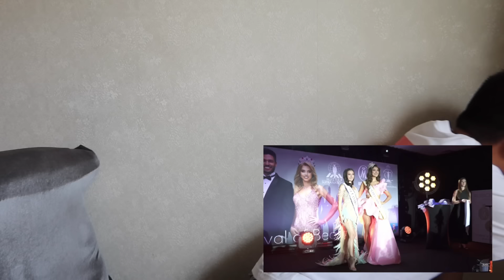ATEBANG REACTION | MISS SUPRANATIONAL 2024 SASHING CEREMONY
HELLO! HOLA! MABUHAY! MISS SUPRANATIONAL 2024